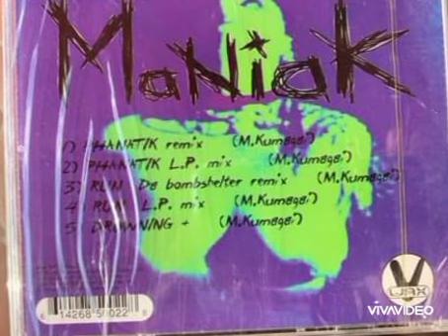Phanatik (Remix) Maniak aka Kumagai